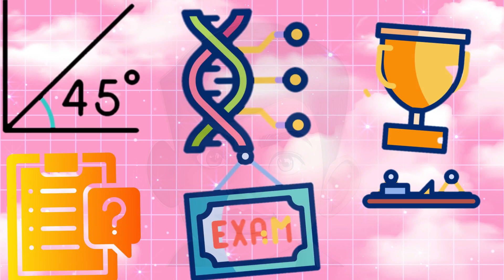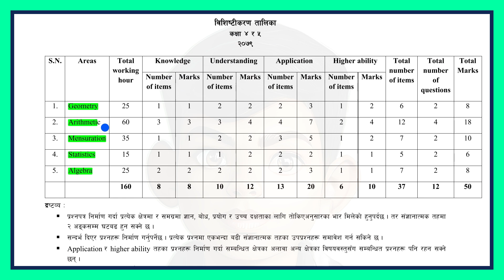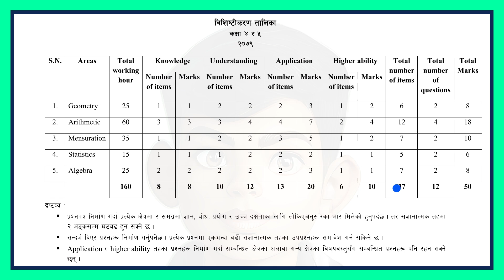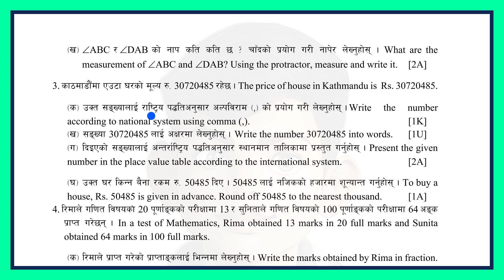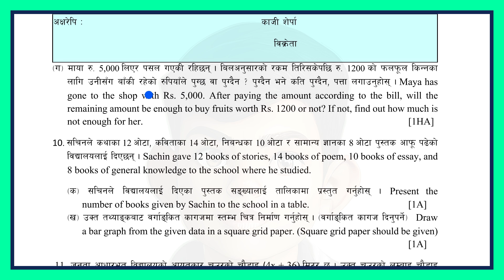Class 5 Maths Question Paper 2082? || Class 5 Model Question Maths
➤ In this video I have included the Test specification Chart 2079 & Model Question Paper 2080 of Mathematics of class 5 according to the new syllabus.

➤ From : Kailali Nepal
➤ Video recorder : Hemanta Jaishi
➤  Video editor : Hemanta Jaishi
➤ Teaching : Hemanta Jaishi
➤ Typing : Hemanta Jaishi

➤ Class 5 || Mathematics || Model Question || Question Paper || Test specification Chart || Complete Explain || New Syllabus ||